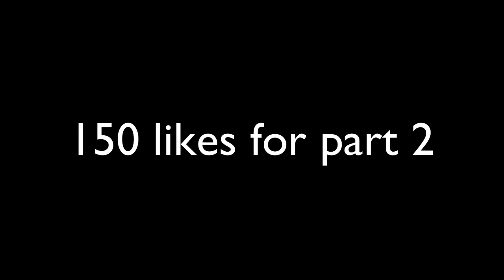BEGINNING ❤ | Arsenal Montage | Roblox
FLASH WARNING!
Just a quick video of me learning a basic montage editing.

© Rarin - Switching Sides (Official Visualizer)
LISTEN TO RARIN: